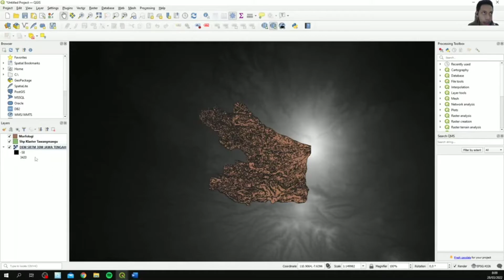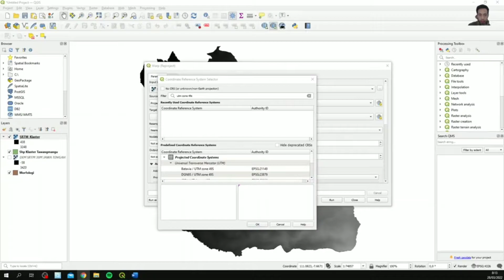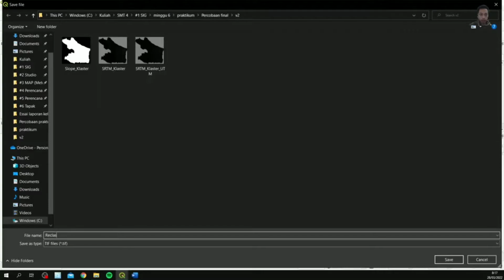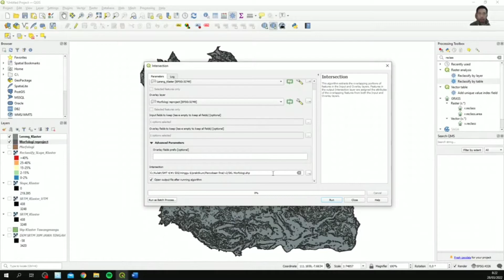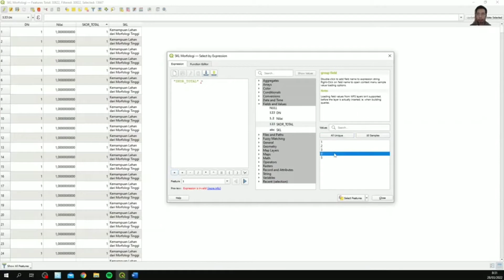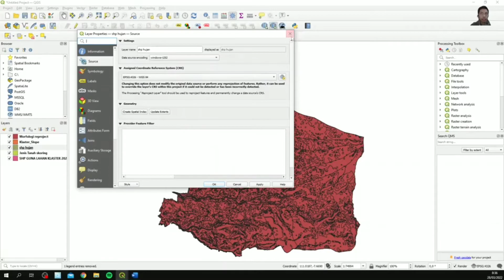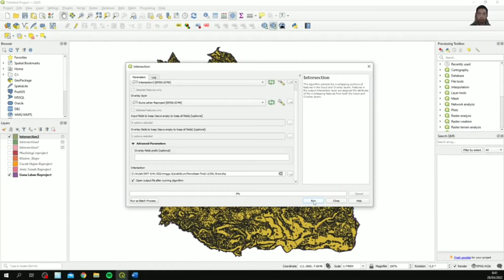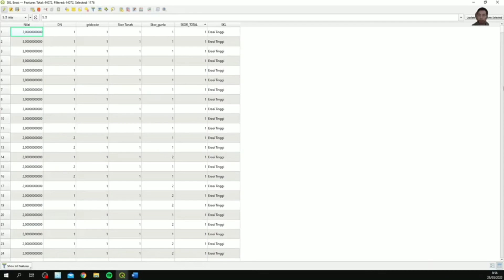Praktikum SIG Pertemuan 6 - Pembuatan Peta SKL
Sistem Informasi Geografis
Riza Nur Irfan
PWK B